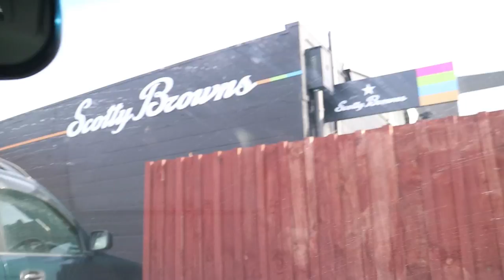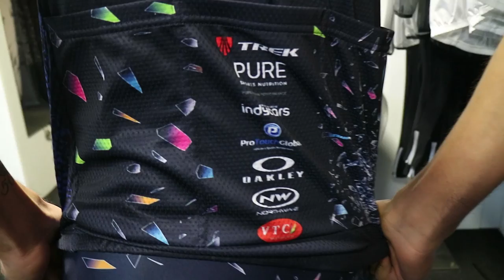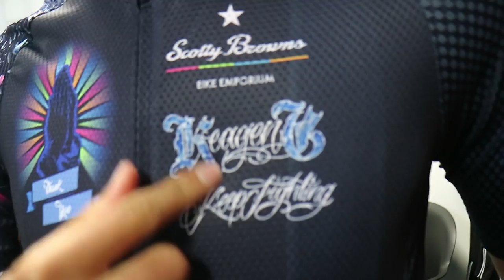It's been 1 year since my near death accident!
The 5th of June 2016 I nearly died in an accident whilst racing in Italy. Today, alive and happy I bring to you a gift. Hopefully something to inspire and motivate anyone that wears it!!

To everyone that buys the Kit: SAKO7 Socks has agreed to give you an amazing deal on a set of socks to match the kit! THE SOCKS OF YOUR CHOICE!!! Limited! Only while the kit is being sold and to those that buy the kit.

If you don't have the money to buy the kit, please feel free to make a small contribution to the Charity - Duffy books in homes